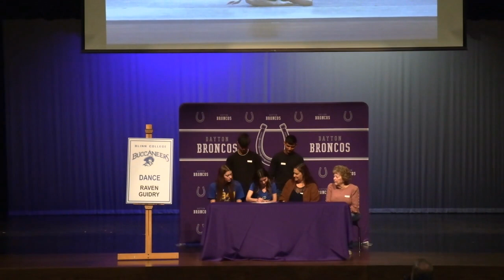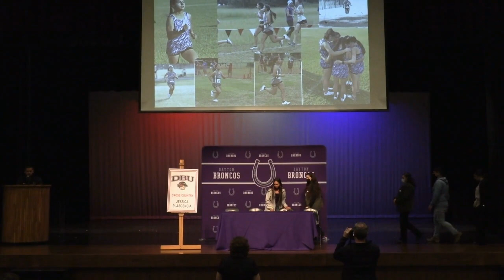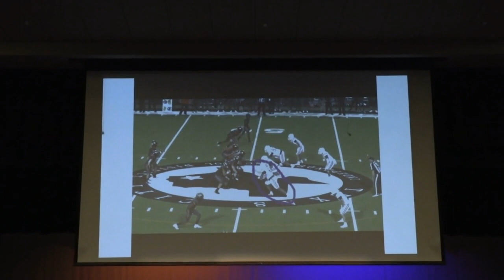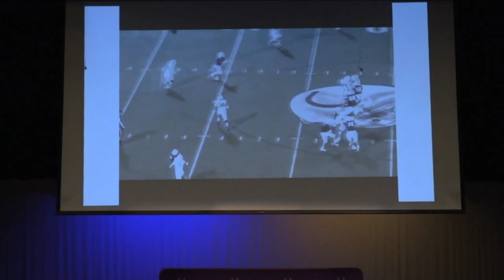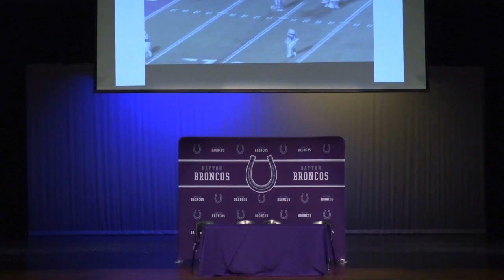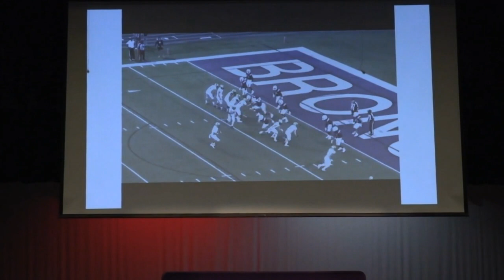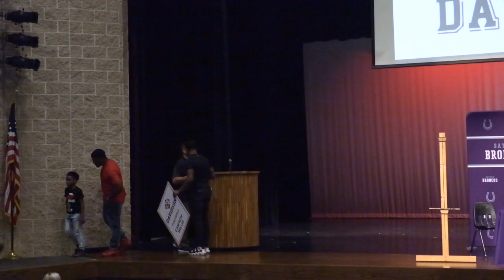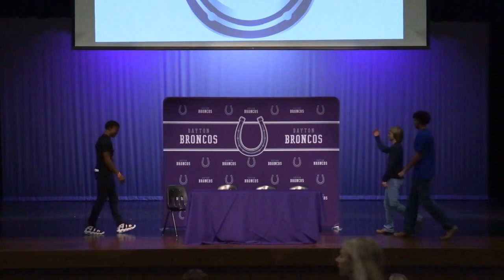Bronco Signing Day 2022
Class of 2022 senior athletes sign with universities.